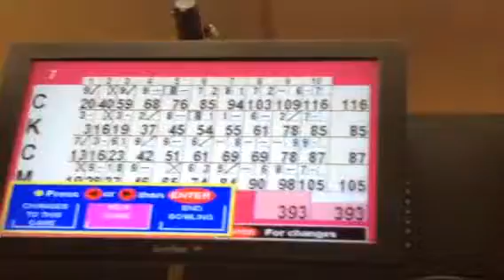Me and my family bowling at manor lanes part 3 of 3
Did bad but still won the match (116)